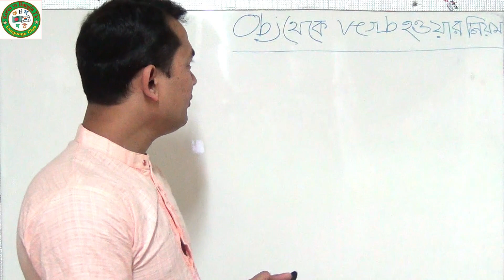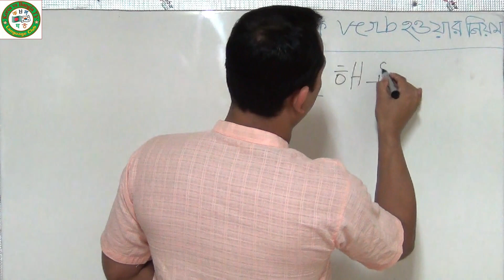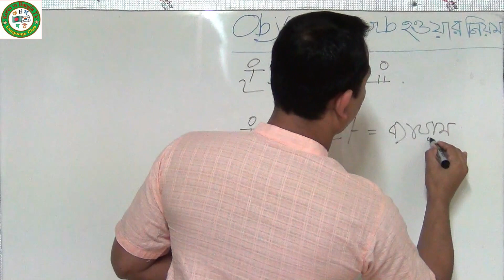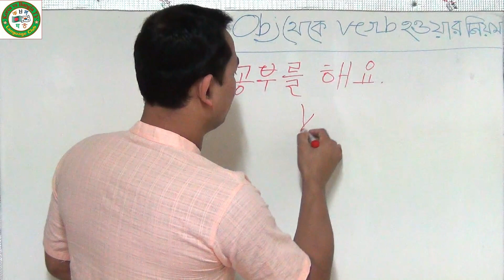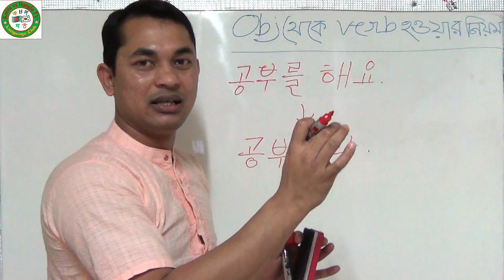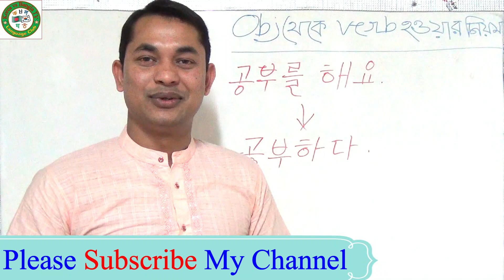Korean Grammar,Obj_To_Verb. কোরিয়ান ভাষার, গ্রামার ক্লাস - 25